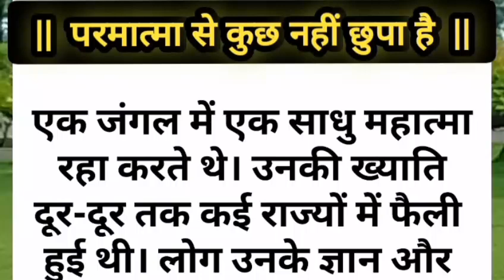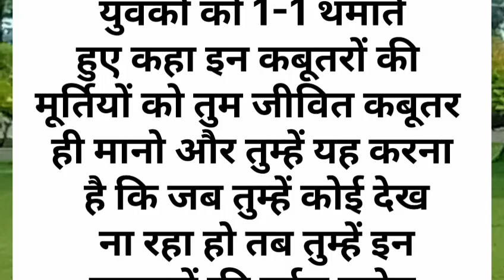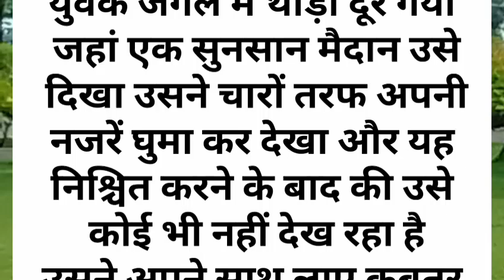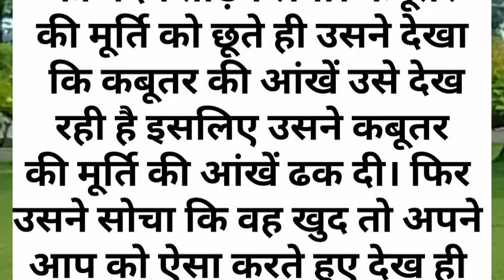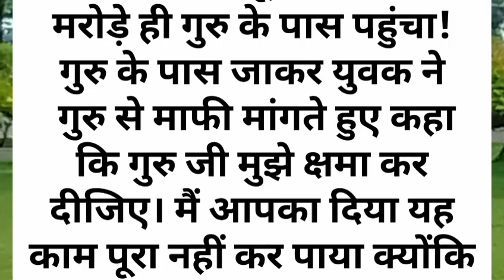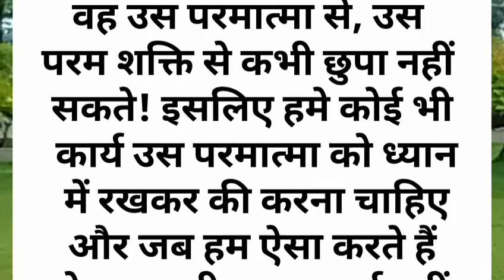परमात्मा से कुछ नहीं छुपा है || dharpmik story || lessonablestory || kahani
# माताकथा

prerak prasang

dharmik kahaniya

pauranik katha

pauranik kahaniya

bhakti kahani

kahaniya